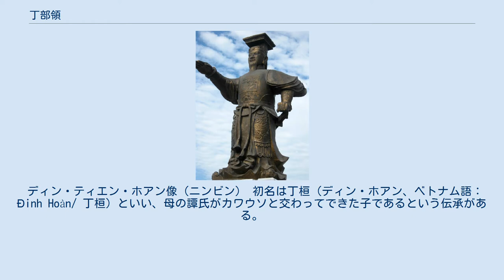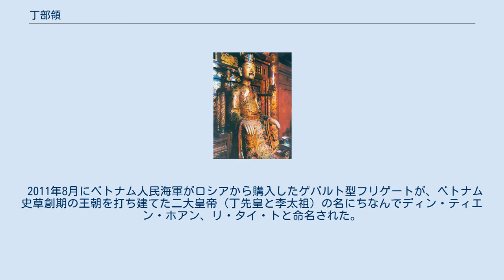丁部領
丁 部領（てい ぶりょう、てい ぶれい、ディン・ボ・リン、ベトナム語：Đinh Bộ Lĩnh/ 丁部領）は、丁朝大瞿越の建国者。
後世、丁先皇（ディン・ティエン・ホアン、ベトナム語：Đinh Tiên Hoàng/ 丁先皇）と尊称された。
 ディン・ティエン・ホアン像（ニンビン） 初名は丁桓（ディン・ホアン、ベトナム語：Đinh Hoàn/ 丁桓）といい、母の譚氏がカワウソと交わってできた子であるという伝承がある。
父の丁公著は楊廷芸の下で将軍を務め、驩州刺史として呉権に使えたが、丁部領がまだ幼い頃に死去している。
 丁部領は父の地盤を継いで華閭洞を支配した。
叔父の丁預との抗争の最中2匹の黄龍に命を救われたという伝承があり、丁預を討伐して帰順させ、勢力を強めた。
時に安南は十二使君の乱によって豪族の地方割拠が進んでおり、丁部領もはじめは十二使君の一人であった陳覧に従い、後に同盟者となった。
その際に陳覧の跡を継ぐ約束をしており、その死後、勢力を引き継いだ。
 乾和9年（951年）、呉朝への納貢を拒んだことから、呉昌岌・呉昌文に根拠地の華閭洞を包囲されたが、攻め落とされることはなかった。
また使君の一人である呉日慶を降伏させた後、その母の黄氏を娶って妻とし、また娘の仏金公主を呉日慶に嫁がせ、長男の丁璉には呉日慶の妹を娶らせた。
 呉朝の呉昌熾を宴会に誘って脅し、屈服させた。
また、杜景碩・阮超とは長年にわたって争った。
杜景碩は戦いの中で流れ矢に当たって戦死し、その兵は丁部領に降伏した。
阮超は最も頑強な存在であったが、阮超軍の渡河中に突風が起こり、軍船や軍の物資はすべて水中に沈んだことを知った丁部領は、十人の勇士を潜入させて阮超の陣営を焼き、阮超軍を大いに破った。
その後、矯順・阮守捷・阮寛・呂唐らの使君を各個撃破して、安南を統一した。
負け知らずの丁部領を民衆は「万勝王」と呼んだ。
 大宝11年（968年）に帝位につき、国号を「大瞿越（だいくえつ、ダイコーヴェト）」とし華閭に都を置いた。
華閭はこの後、順天元年（1010年）の昇龍遷都まで都として在り続けた。
宋の皇帝の存在がありながら自らも皇帝を名乗り、丁璉を南越王に封じた。
太平2年（971年）には行政官僚・軍司令官・僧侶・道士などに位階制度を設け、軍制も整備した。
太平4年（973年）には宋への朝貢を行った。
また、ベトナムで初めて元号をもうけ、989年を太平元年とした。
 晩年は政権の安定を図って多くの有力氏族から皇后を迎えたことがかえって宮廷内乱の元となり、太平10年（979年）、丁璉と共に祗候内人の杜釈によって殺された。
 2011年8月にベトナム人民海軍がロシアから購入したゲパルト型フリゲートが、ベトナム史草創期の王朝を打ち建てた二大皇帝 (丁先皇と李太祖）の名にちなんでディン・ティエン・ホアン、リ・タイ・トと命名された。
 南越王 丁璉（母は不詳） 衛王 丁璿（廃帝、母は楊雲娥） 皇太子 丁項郎（母は楊雲娥） 明珠公主（陳覧の弟・陳升に嫁す） 仏金公主（母は不詳、呉日慶に嫁す）